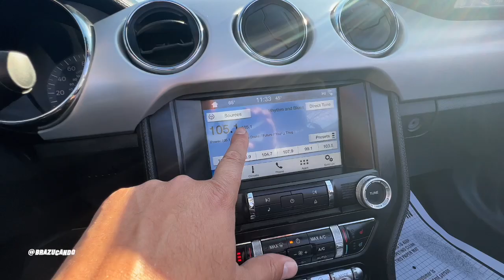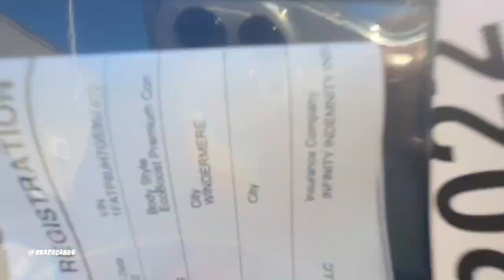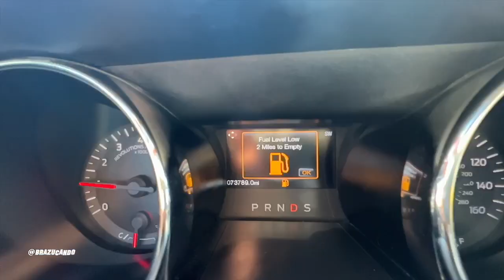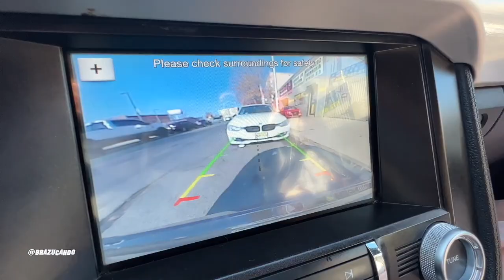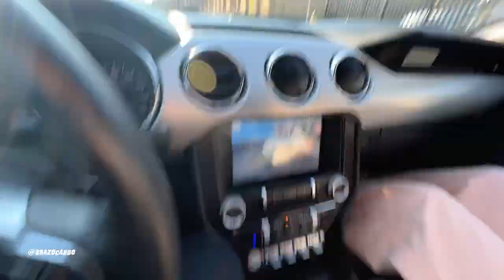O MUSTANG DA POLIANA LANDIM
Dados do Mustang
Cavaos de Forca : 310 hp
Motor : 2.3 L 4-cilindros
Autonomia : Up to 22 Cidade  / 31 Na Estrada
1 Milha é igual a 1 kilometro e 600 metros
Tamanho do pneu e roda: P235/50R18
Transmissão : 6-speed automatica